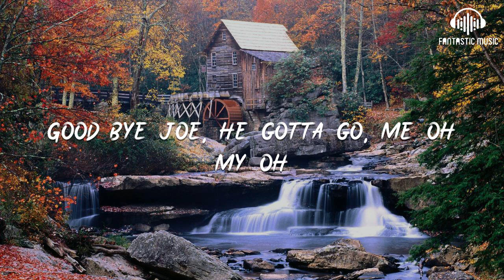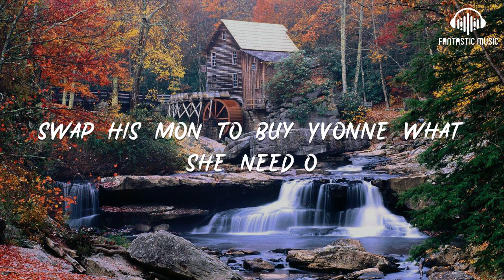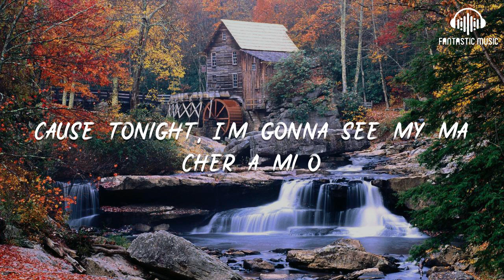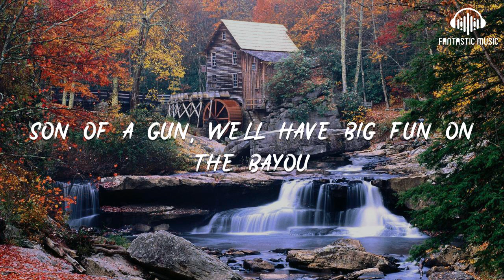Carpenters - Jambalaya [ lyric ]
Carpenters - Jambalaya [ lyric ] - lyric :

00:12 Good-bye Joe, he gotta go, me oh my oh
00:17 He gotta go-pole the pirogue down the bayou
00:22 His Yvonne the sweetest one, me oh my oh
00:27 Son of a gun, we'll have big fun on the bayou
00:30 Thibodaux, Fontaineaux the place is buzzin'
00:35 A Kin-folk come to see Yvonne by the dozen
00:40 Dress in style the go hog wild, me oh my oh

00:45 Son of a gun, we'll have big fun on the bayou
00:50 Jambalaya and a crawfish pie and fillet gumbo
00:55 Cause tonight, I'm gonna see my ma cher a mi-o
01:00 Pick guitar, fill fruit far and be gay-o
01:05 Son of a gun, we'll have big fun on the bayou
01:30 Settle down far from town get him a pirogue
01:35 And he'll catch all the fish in the bayou

01:40 Swap his mon to buy Yvonne what she need-o
01:44 Son of a gun, we'll have big fun on the bayou
01:49 Jambalaya and a crawfish pie and fillet gumbo
01:54 Cause tonight, I'm gonna see my ma cher a mi-o
02:00 Pick guitar, fill fruit far and be gay-o
02:04 Son of a gun, we'll have big fun on the bayou
02:29 Jambalaya and a crawfish pie and fillet gumbo

02:33 Cause tonight, I'm gonna see my ma cher a mi-o
02:38 Pick guitar, fill fruit far and be gay-o
02:43 Son of a gun, we'll have big fun on the bayou
02:48 Jambalaya and a crawfish pie and fillet gumbo
02:53 Cause tonight, I'm gonna see my ma cher a mi-o
02:58 Pick guitar, fill fruit far and be gay-o
03:03 Son of a gun, we'll have big fun on the bayou

03:09 Jambalaya and a crawfish pie and fillet gumbo
03:13 Cause tonight, I'm gonna see my ma cher a mi-o
03:17 Pick guitar, fill fruit far and be gay-o
03:22 Son of a gun, we'll have big fun on the bayou